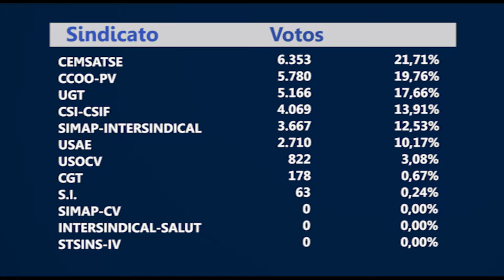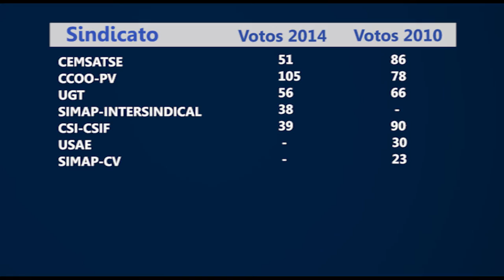Elecciones Sindicales 2014 | Cecova TV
Cinco sindicatos formarán parte de la Mesa Sectorial de Sanidad. El pasado 4 de junio tenían lugar las elecciones sindicales en 21 de los 24 Departamentos de Salud de la Comunitat Valencina. CEMSATSE ha sido el sindicato más votado, seguido por CCOO y UGT. SIMAP-Intersindical entra a formar parte de la Mesa, mientras que sale el sindicato de auxiliares de Enfermería (USAE).